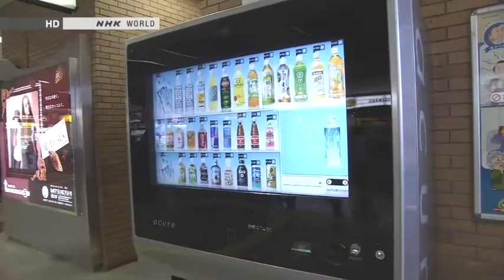disaster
Welcome to Begin Japanology Plus, I'm experienced broadcaster peter barakan. Select different playlists for different levels of Peter Barakan -isms: Normal / Next / Robots.